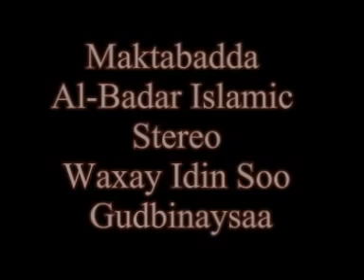SHEIKH ABDIAZIZ HASSAN YAQUUB👈🏻